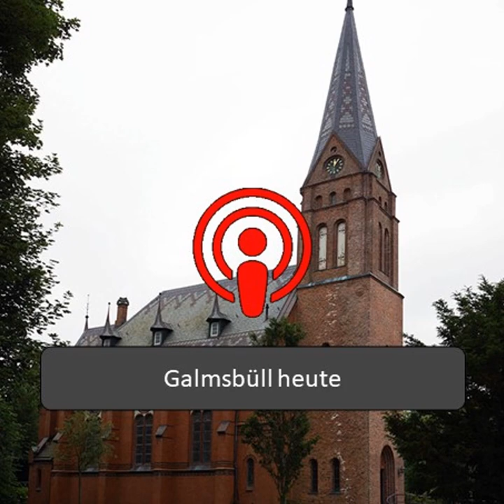Podcast 10: Die heutige Gemeinde Galmsbüll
Dieser Podcast ist Bestandteil der digitalen touristischen Entdeckungsreise durch Nordfriesland, die veröffentlicht ist.